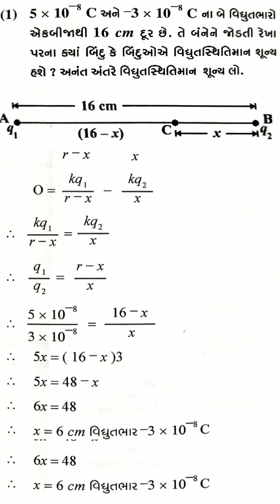STD 12 PHYSICS CH 2 સ્થિત વિદ્યુતસ્થિતિમાન અને કેપેસિટન્સ Lecture 10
કેપેસીટર માં સંગ્રહિત સ્થિતી ઉર્જા, ઉદાહરણ ના દાખલાઓ(1,2) સ્વાધ્યાય ના દાખલા(1)